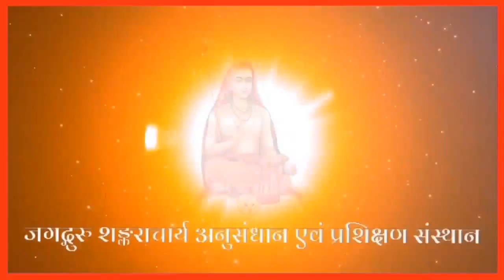देवर्षि नारद जी का वास्तविक स्वरूप क्या है | क्या देवर्षि नारद जी पत्रकार है | narada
"हिन्दुओं के सर्वोच्च गुरु श्रीमज्जगद्गुरु शंकराचार्य भगवान् की जय"

"जगद्गुरु शंकराचार्य अनुसंधान एवं प्रशिक्षण संस्थान" के आधिकारिक यूट्यूब चैनल पर आपका स्वागत है।

1. देवर्षि नारद जी का वास्तविक स्वरूप क्या है?
2. क्या नारद जी पत्रकार हैं?
3. क्या देवर्षि नारद जी का चरित्र वैसा ही है जैसा फ़िल्म, टी वी में दिखाया जाता है?

जिज्ञासा समाधनकर्ता आचार्य- आचार्य पं. ब्रजपाल शुक्ल जी

●▬▬▬ஜ۩۞۩ஜ▬▬▬●

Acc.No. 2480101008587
IFSC-CNRB0002480
●▬▬▬ஜ۩۞۩ஜ▬▬▬●

●▬▬▬ஜ۩۞۩ஜ▬▬▬●

●▬▬▬ஜ۩۞۩ஜ▬▬▬●

धन्यवाद
मीडिया सञ्चालक
जगद्गुरु शङ्कराचार्य अनुसंधान एवं प्रशिक्षण संस्थान
वृन्दावन मथुरा
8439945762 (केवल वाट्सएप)